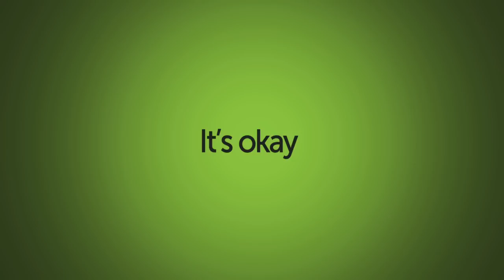It's STILL Okay to Be Curious!